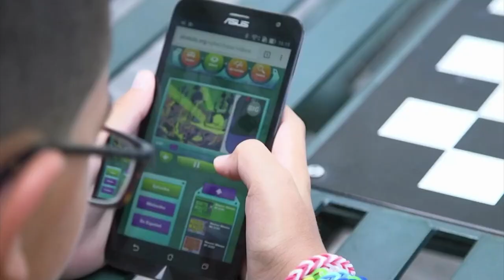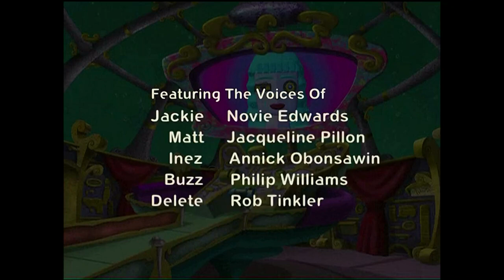PBS Kids Channel Program Break (2023)